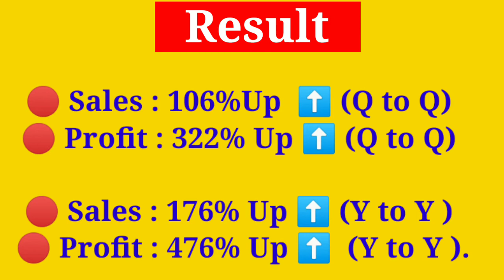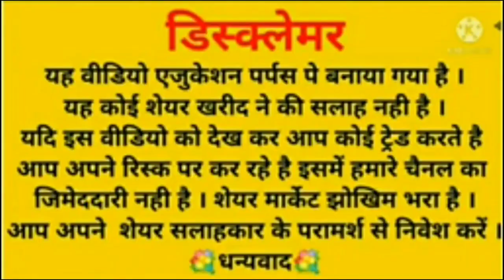Multibeggar return stocks | Best multibeggar stocks | Stock buy for long term 💥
💃"Kirty Stocks News"💃
To support our hard work ➡️Open Demat account for investment📱
Hey, दोस्तों इस में 60 lakh लोग जुड़े हुए है । आप भी ज्वाइन करे इस लिंक से
📲Daily interday/Positional/swing trade tips के लिए :-
bitcon,creato currency, elon mask, apple, private bank, sarkari bank.
🙊में नही बोलती क्यों के काम बोलती है👻😜
About me👩‍🏫 :- I am Kirty kumari, I am not sebi registered, I have experience in 10 years above in stocks market. My all videos are only education purpose. You before investment advice your financial advisor.